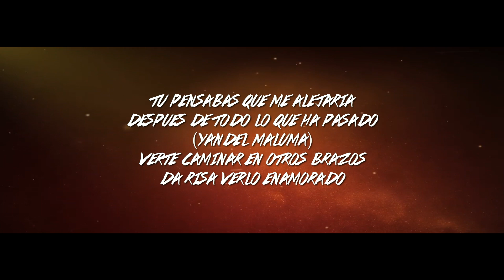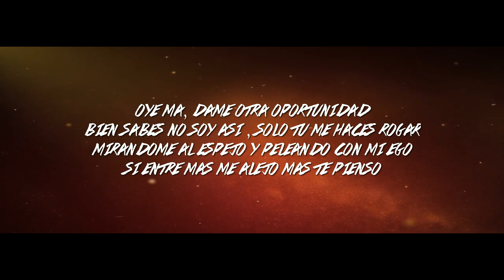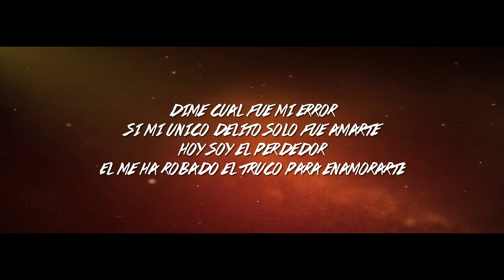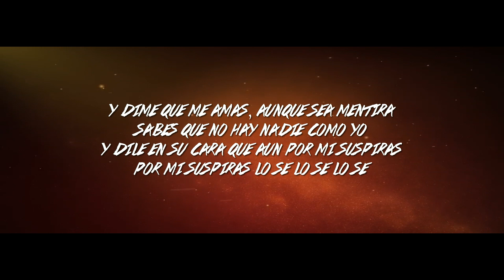Maluma - El Perdedor (Remix) (ft. Yandel) CON LETRA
Hola mi nombre es Diego Arturo, un chico con las ganas de hacer que te entretengas, hechale un vistazo a mi canal!